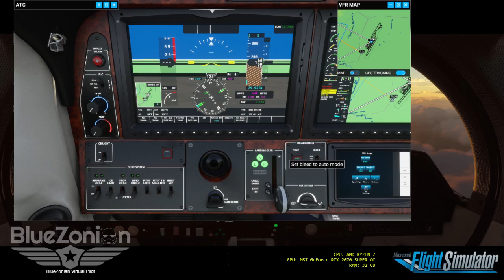🔴 [DIRECTO] Canal de Panamá